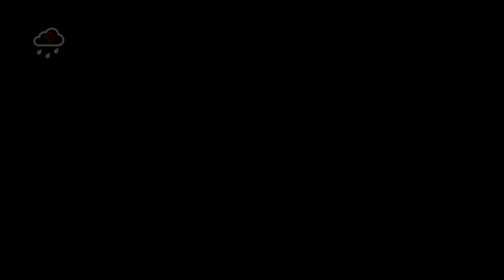#21 🌧️ Deep sleep under heavy Rain 😴 after thunderstorm ⚡ DARK SCREEN all 8 hours 🌧️ HQ stereo ☔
☔ Dark screen and High-quality natural stereo sound throughout the entire 8 hours of this video will completely relax you and help you fall asleep instantly by 100%!

Many people around the world quite often have trouble falling asleep due to basic family noise or pets, or for example the sound of the TV or music from the next room, the snoring of a roommate or just obsessive thoughts in their head ...
Watching this video (in natural high quality stereo!) will greatly reduce this irritation, it helps to completely relax and, finally, completely relieve stress.

Block out the sounds around you and you can start working on a difficult assignment or cramming tests, studying for final exams or preparing for the SAT, listening in the office, reading or sleeping soundly in the healthy state of your surroundings.

This high-quality natural white noise awakens a serene mood, helps to surround you with an aura of calm and peace, completely blocking out the sounds of the surrounding world, immersing you in your personal aura alone with yourself!

It's always cool when you're relaxed and calm!

p.s:

☑ You may also be interested in the video:
#48🌧️ sounds of heavy RAIN for comfortable Rest & Sleep 😴 DARK SCREEN all 8 hours🌧️ HQ stereo ASMR ☔

#42 🌧️⚡ Rain sounds ⛈ after a thunder to help Sleep 😴 DARK SCREEN all 8 hours 🌧️ HQ stereo ASMR
#41⚡🌧️ Thunderstorm to help sleep, relieve stress or relax 😴 DARK SCREEN all 8 hours⛈ HQ stereo ASMR
#40 🌧️⚡ gentle Rain sounds ⛈ after a thunder to help Sleep or relax 😴 DARK SCREEN 🌩 HQ stereo ASMR ⛈
#38🌧️ Get rid of anxiety 😴 Sleep with the sound of pouring rain after a thunderstorm ⚡ DARK SCREEN🌧️
#24 Fall into Sleep with Rain Sounds 🌧️⚡ after a thunderstorm ⚡ DARK SCREEN all 8 hours 🌧️ HQ stereo
#22 Night Rain with the sound of drops on the tent🌧️⚡after a Thunderstorm for Deep Sleep⚡🌧️HQ stereo